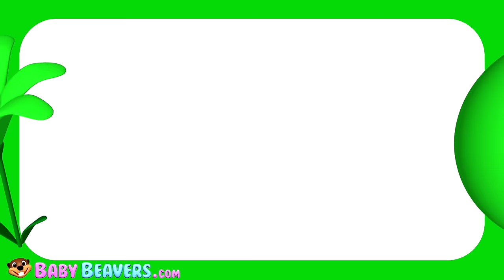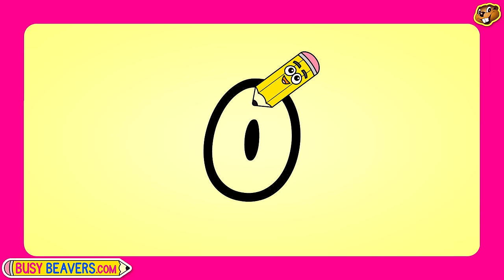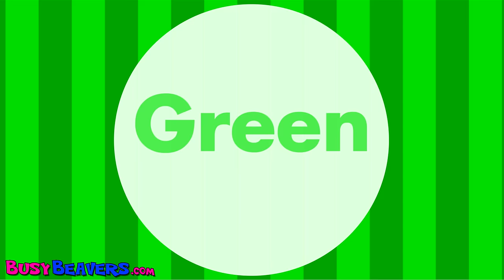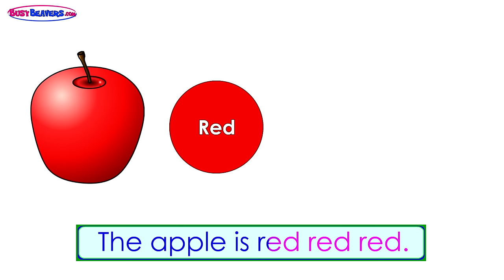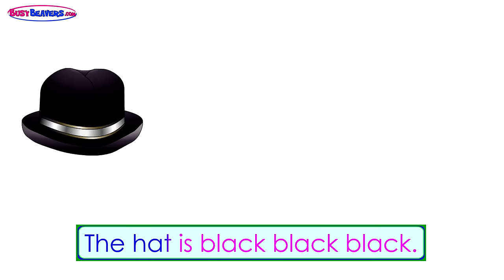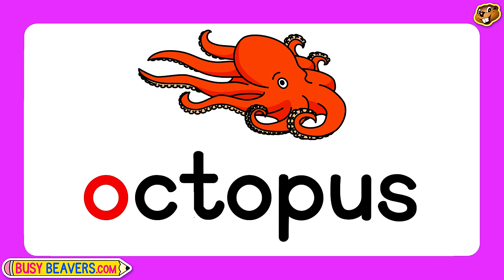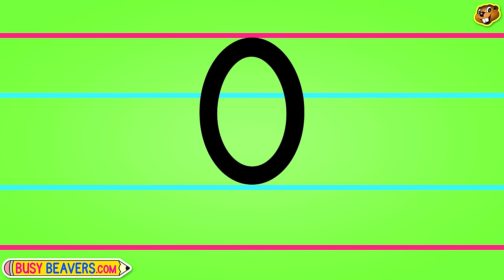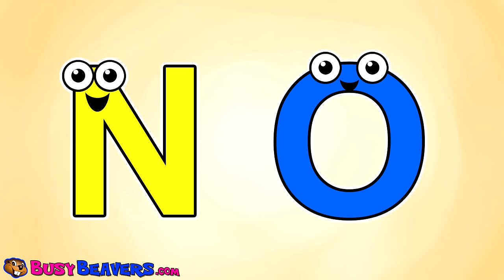"Red Flower Song" Plus More | Busy Beavers Kids Compilation, Teach Toddlers Colors, Baby Learning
This Busy Beavers Compilation Teaches Toddlers 5 New Colors with Baby Beavers' Version of "Red Flower Song". Children will Also Have Fun Learning Shapes, Nursery Rhymes & the ABCs with our Alphabet Phonics Series that Teaches the Upper & Lower Case Letter "O".

"Red Flower (3D) 00:07
The Orange is Orange 02:04
Busy Beavers from Amazon 04:20
Happy Birthday (Busy Beavers Version) 06:27
Red Circle Blue Circle (3D) 07:49
The Apple is Red (3D) 09:19
Red Heart Song (3D) 11:21
Alphabet Phonics Level 1 Lower Case ""o"" 13:14
Red Hearts Around the World 15:57
What Time is it? 17:42
The Apple is Red 19:56
Alphabet Song 21:57
Red Flower 23:44
Alphabet Phonics Level 1 Upper Case ""O"" 25:34
Princess Shapes ""Red Heart"" 27:46
The Apple is Red 29:31
BUsy Beavers TV Show Song 31:30
Princess Colors ""Red Green Yellow"" 34:02
Island Shapes Groove (3D) 36:49
Electric Colors (3D) 39:50
Wheels on the Bus (3D) 41:39
I'm a Little Teapot 43:32
Alphabet Phonics Level 2 Lower Case ""o"" 46:00
Red Car 47:42
Alphabet Phonics Song 50:03
Animal Sounds Song 53:11
Months of the Year Chant 55:43
Wheels on the Bus 58:00
Alphabet Phonics Level 2 Upper Case ""O"" 1:00:19
Wheels on the Bus (Red Bus) 1:02:00
Red Circle Blue Circle 1:04:00
Princess ABCs ""Alphabet Mermaid: 1:05:29
Shark Finger Family 1:08:02"

Follow Us

SHOP

Download